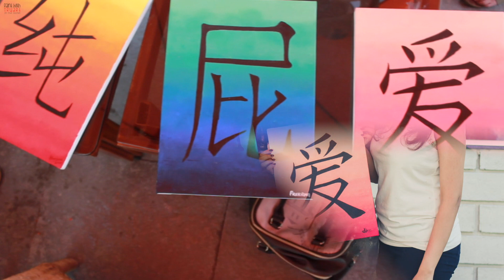Paint with TruArt Truptika Kanjani | shreyphotography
Outdoor workshops conducted for those who think they can't paint. Spend your hangouts with brushes, paints and TruArt.

Directed by: Rutvik Katuri & Susmita Tadakamadla
Edited by: shreyphotography
Concept by: Truptika Kanjani

Music Courtesy: Siren - Run Away